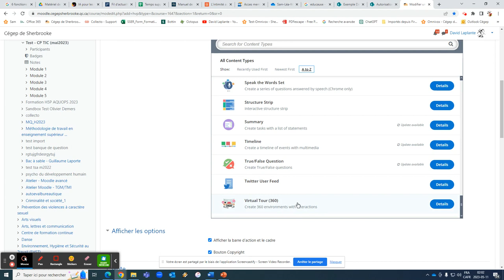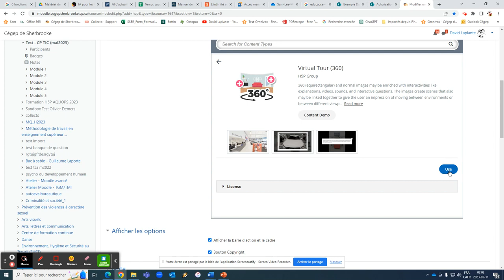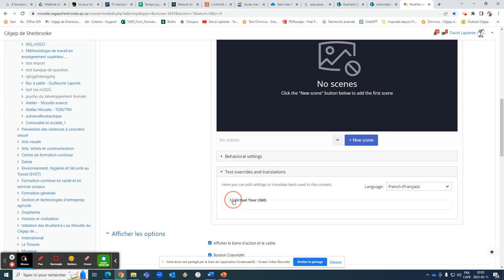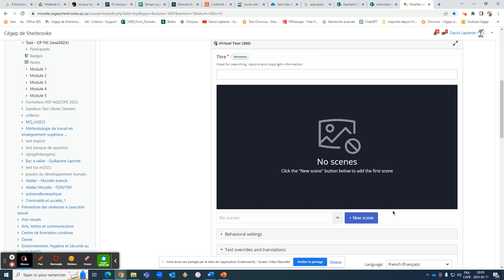H5P au Cégep de Sherbrooke - Visite virtuelle (Virtual Tour)